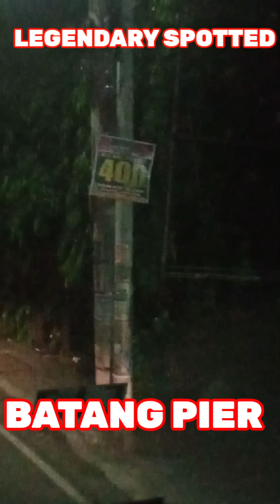PINAKAMAHIRAP NA PAG ATRAS NG TRAILER PAKANAN#buhaydriver